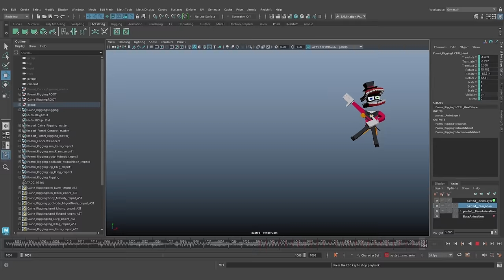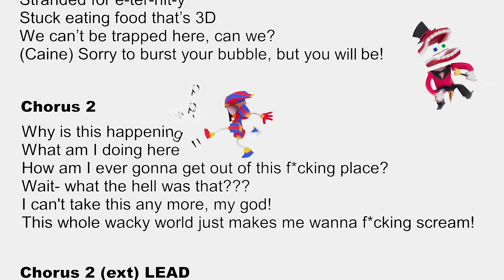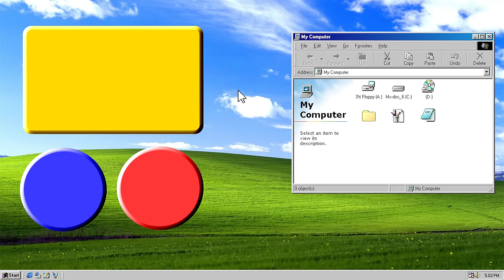"Wacky World" [VERSION A] - The Amazing Digital Circus Music Video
Check out the alternate ending! 👀

This music video is based on The Amazing Digital Circus, created by Glitch Productions and Gooseworx.

🎵 STREAM THIS SONG NOW!

Production-  Andy Gill
Lyrics-  Andy Gill, Micah Preciado, Zachary Preciado
Performed by- Avalon Delaney, Andy Gill

🎬 Video Credits:

Directed By-  Andy Gill
Story-  Andy Gill, Micah Preciado, Zachary Preciado
Layout-  Andy Gill, Micah Preciado, Zachary Preciado
3D Animation-  Andy Gill, Alex Ulrick, Micah Preciado, Scott Smoker, Zachary Preciado
2D Art/Animation- Aaron Bell, Elijah Delaney, Janae Lepire, Madeline Schroeder
Modeling/ Surfacing-  Aaron Bell, Andy Gill, Emmett Mitchell, Micah Preciado, Scott Smoker, Zachary Preciado
Scene Assembly/ Final Layout-  Andy Gill, Aaron Bell, Micah Preciado, Zachary Preciado
Lighting-  Andy Gill, Aaron Bell, Micah Preciado, Zachary Preciado
Rigging-  Andy Gill
Editing-  Zachary Preciado
Pipeline Development-  Andy Gill, Richard Frangenberg